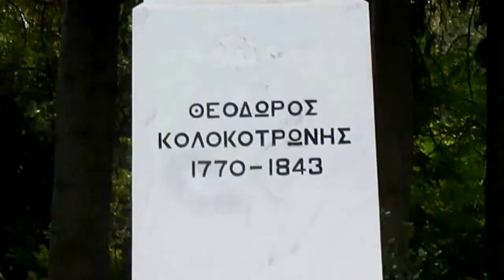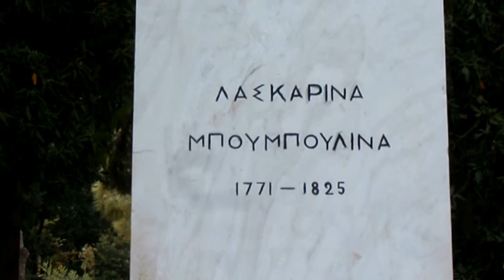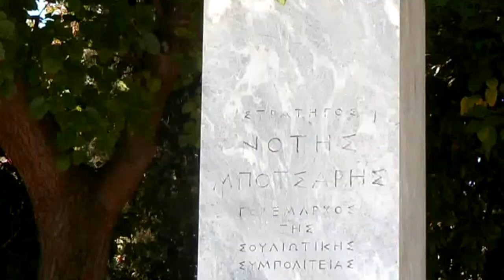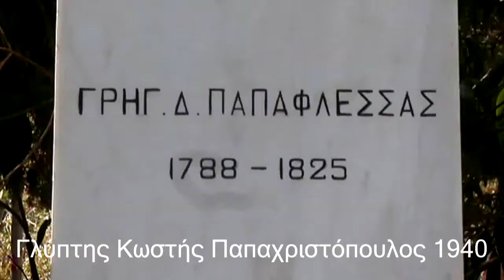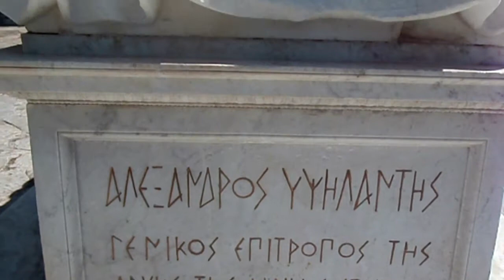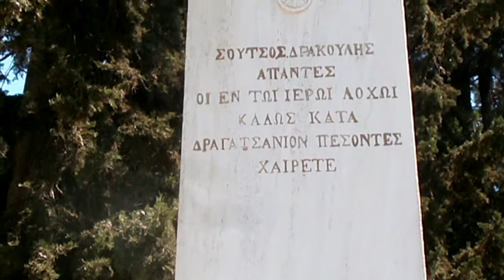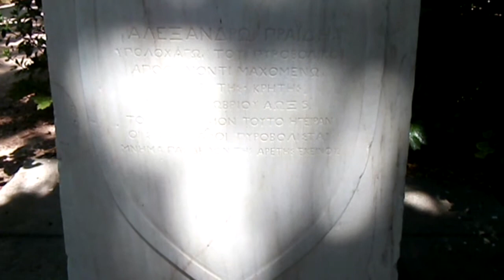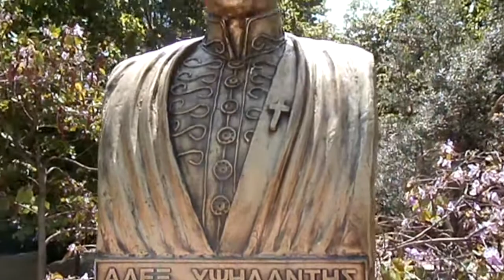Ήρωες 1821 Πεδίο Άρεως Heroes 1821 Pedio Areos Athens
Πεδίον Άρεως Προτομές Ηρώων 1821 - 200 χρόνια από τήν Ελληνική Επανάσταση